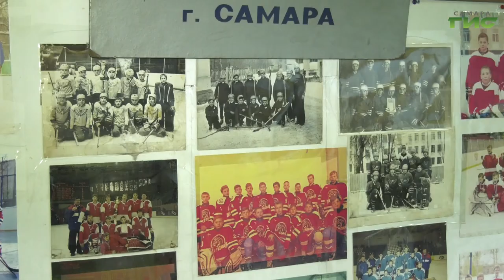Хоккейная общественность Самары сегодня простилась с легендарным детским тренером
Хоккейная общественность Самары сегодня простилась с легендарным самарским детским тренером по хоккею. Владимир Петрович Боровиков отец-основатель хоккейного клуба "Меридиан". 48 лет назад его  по комсомольской путевке отправили с завода работать детским тренером в 74 школу на 116 километре. За эти годы  его хоккеисты выигрывали и становились призерами разных турниров, в том числе самого престижного "Золотая Шайба". О человеке-эпохе расскажет Сергей Кизоркин.